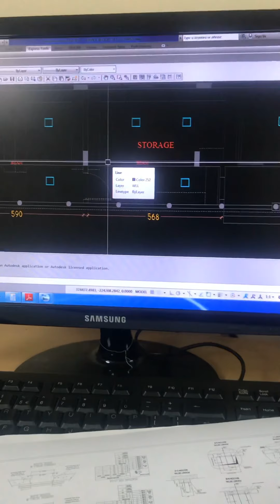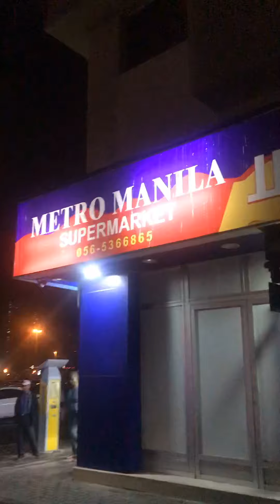My life as an Architect/artist artisan in Middle East🇦🇪 UAE ( Episode 1) Pinay Architect